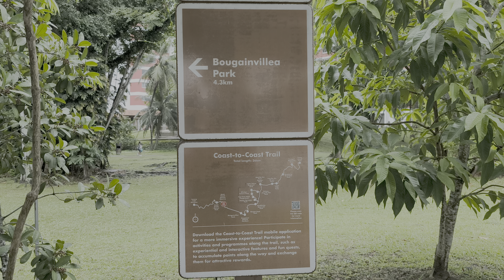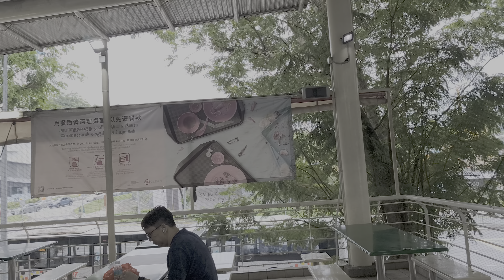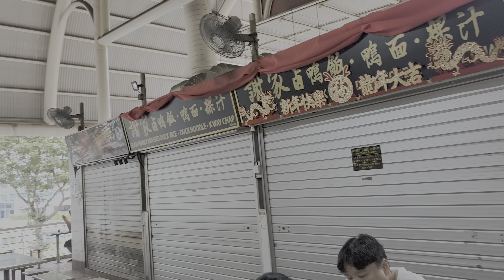舊武吉知馬菜市與熟食中心 Old Bukit Timah Food Centre and Market. Most of the stores have moved [4K HDR]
The last days of the Bukit Timah Food Centre and Market before it gets demolished and replaced